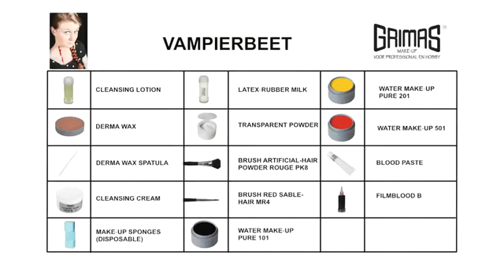Tutorial Maquillaje Mordedura vampiro - LaGolosina.